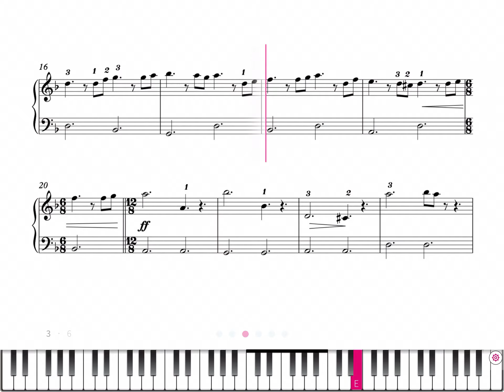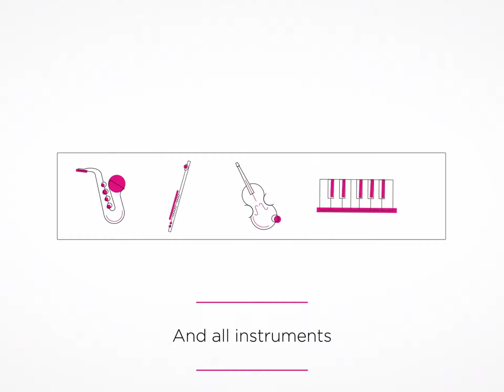Hans Zimmer: Pirates of the Caribbean (Easy/Intermediate Level) - Piano Sheet Music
Features:

• Integrated metronome.